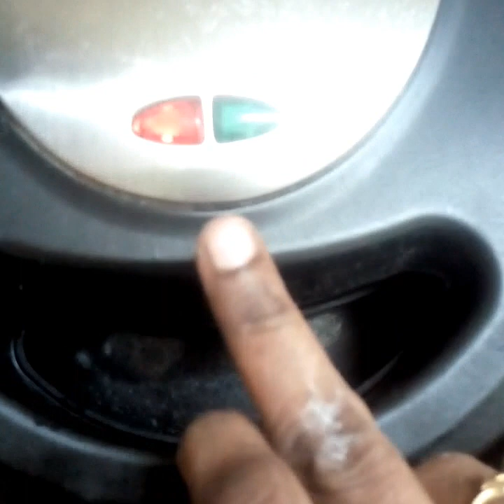Pillow cakes using sandwich maker | yummy tummy aarthi madam recipe | after school snack | Tamil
2 table spoon oil
1/2 cup sugar
1 cup maida or wheat
1 egg or 1 table spoon curd
1/2 table spoon baking powder
salt
1 cup milk
sugar sprinkles